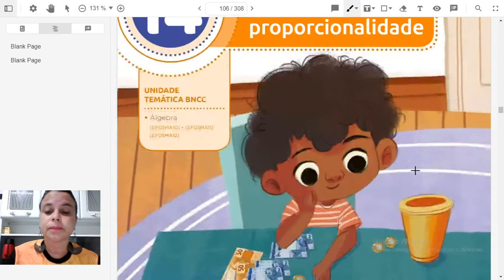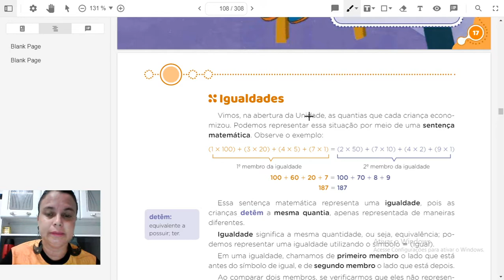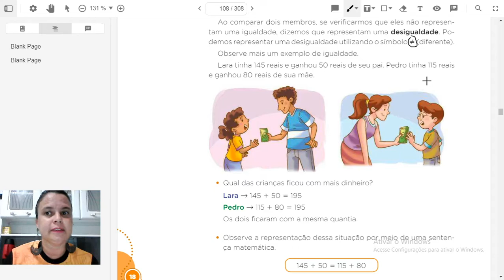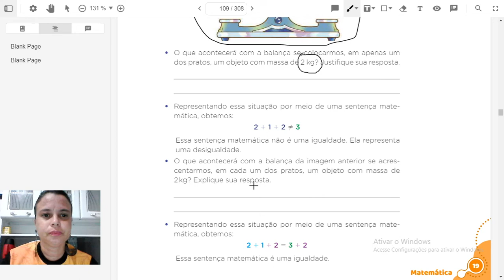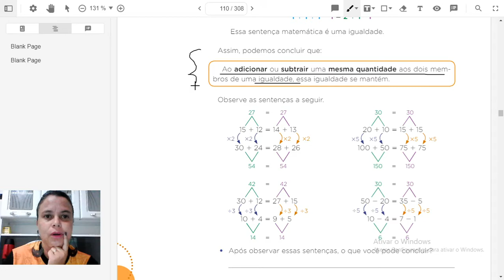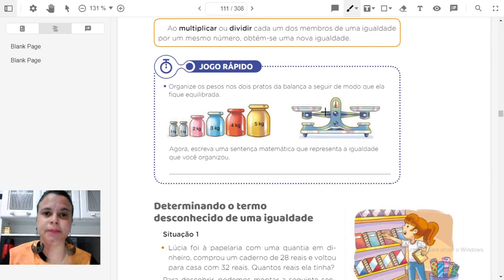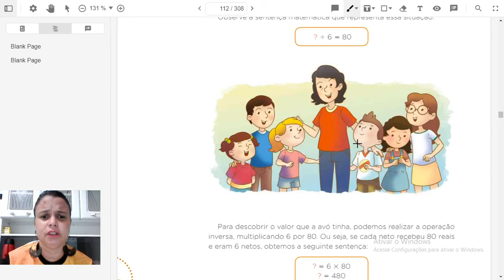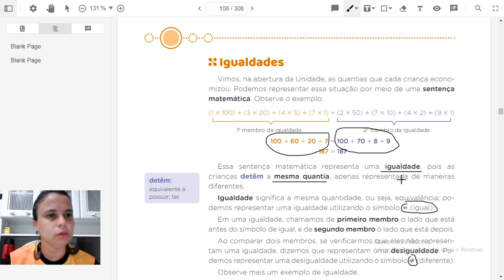Aula de Matemática/ 5º ano/ Prof.ª: Michelle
Igualdades e Proporcionalidade.